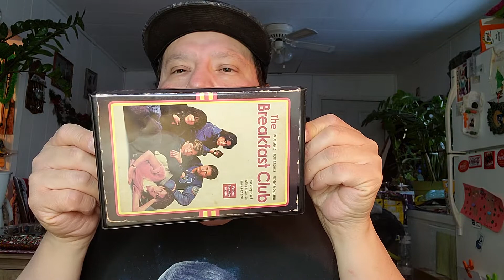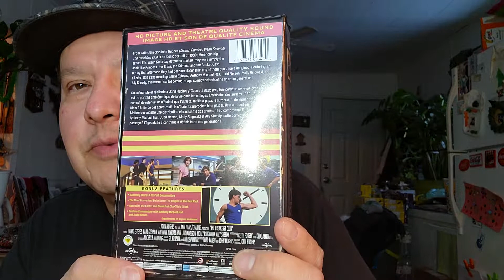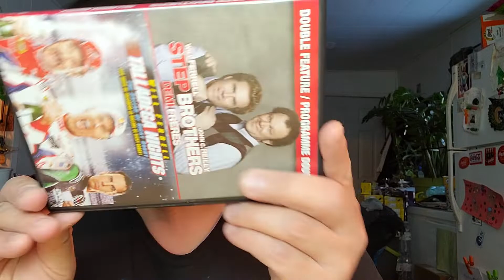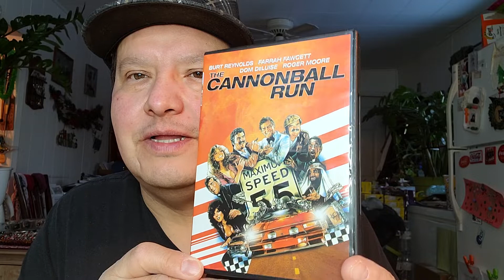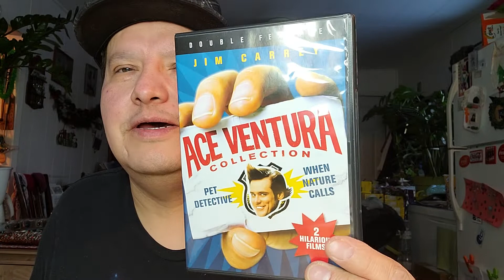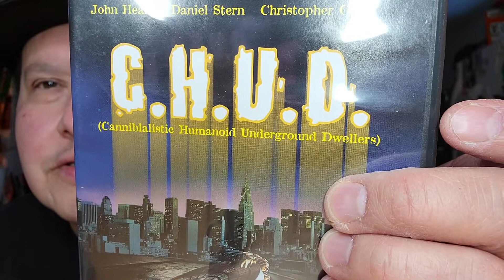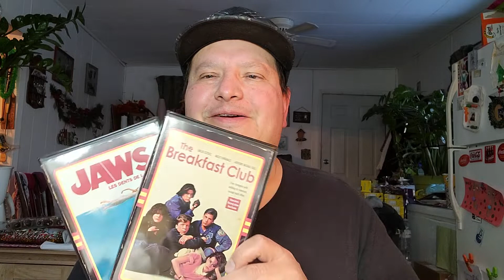Wednesday DVD Blu-Ray Hal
What I bought in movies Blu-rays and DVD during the week